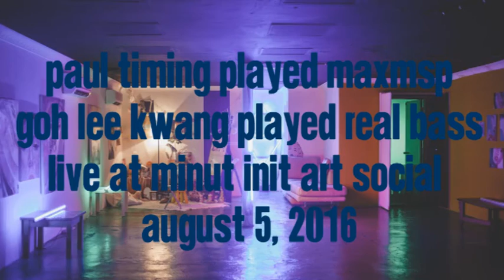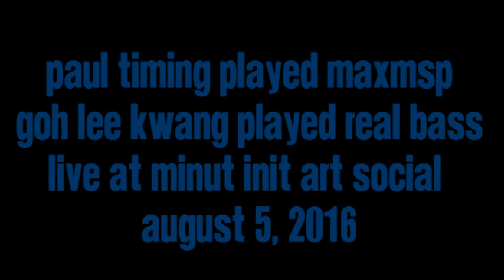Paul Timing | Goh Lee Kwang - Live at MINUT INIT Art Social 2016, August 5 (Audio Only)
Paul Timing played maxMSP; Goh Lee Kwang played Real Bass.
Recorded live at MINUT INIT Art Social on 2016, August 5.
(Audio Only, image source from www).